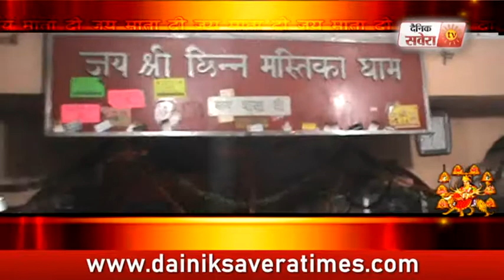AARTI MAA CHINTPURNI JI KI 27 JULY 2018